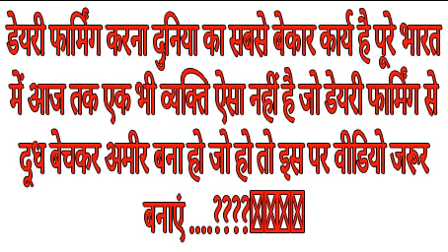डेयरी फार्मिंग करना दुनिया का सबसे बेकार कार्य है भारत में पानी से सस्ता दूध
डेयरी फार्मिंग करना दुनिया का सबसे बेकार कार्य है पूरे भारत में आज तक एक भी व्यक्ति ऐसा नहीं है जो डेयरी फार्मिंग से दूध बेचकर अमीर बना हो जो हो तो इस पर वीडियो जरूर बनाएं .?

यहाँ मिलती है 50 55 लीटर दूध वाली एच एफ गाय  I Gill Dairy Farm Moga Punjab I Holstein Friesian

मक्खन घास लगायें पाँच कटाई पायें I  Makhan grass Farming detail by Gill Dairy Farm Moga Punjab

Visit to progressive dairy farm Moga Punjab I Gurmeet Dairy Farm I Holstein Friesian cow

Tips for operating Modern Dairy Farm Moga Punjab

Experience shared by the owner of Barar Dairy Farm Moga Punjab